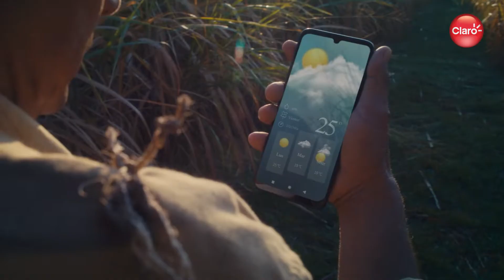Claro Premio Speedtest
Vos nos inspirás a crear conexiones cada vez más fuertes.
Gracias por ser parte de la redmóvil 4.5G LTE, la más rápida de Nicaragua. “🇳🇮”📶